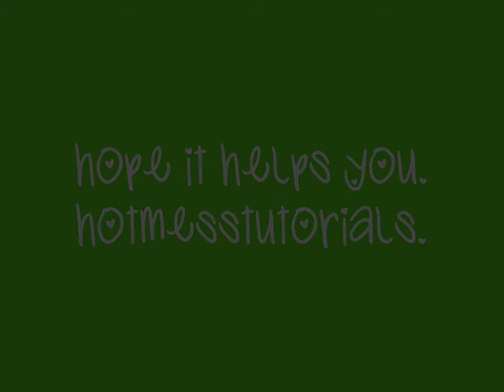WMM Tutorial: colorings 16-18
manderz925 here, i've used these colorings in alot of videos.
i did not make these colorings i just played around and this is what i got.

-if anyone else has made these colorings in a tutorial, i am not copying you at all.

i have alot more colorings comming soon, they all use extra effects.

as far as i know i think these are only available to xp users, sorry vista users. :|

comment if you guys need any help with anything.
-amanda, manderz925

hotmesstutorials. :]